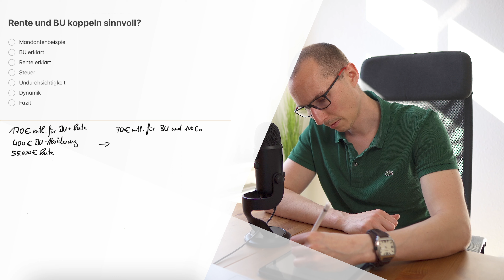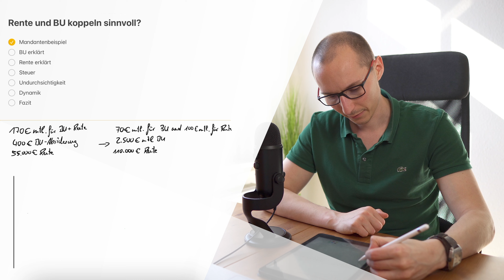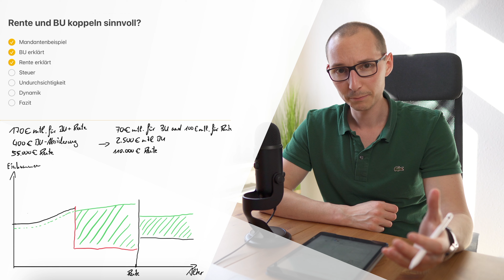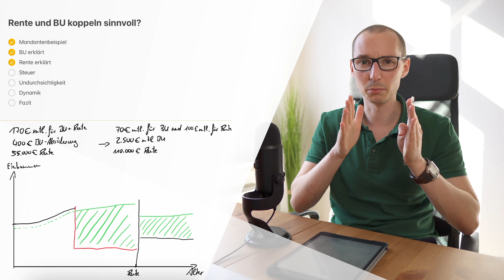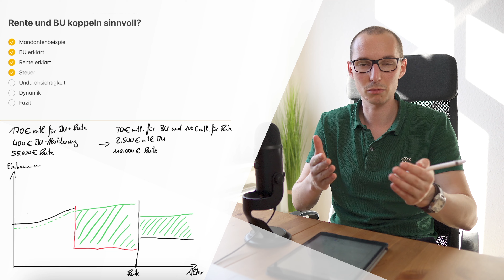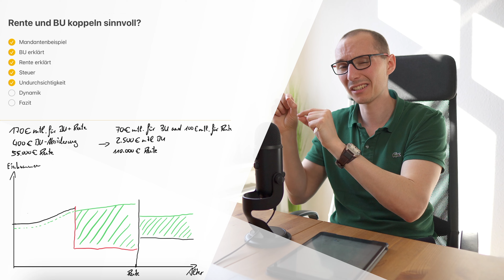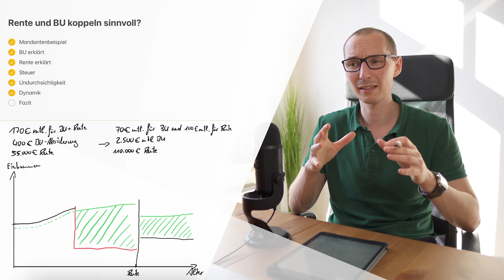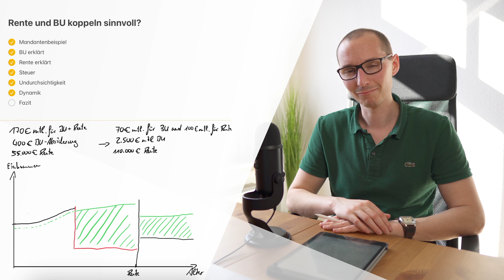Renten- und BU-Versicherung - gemeinsam oder getrennt abschließen?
Sind Kombiprodukte (Rente + BU) sinnvoller als eine einzelne Berufsunfähigsabsicherung + einzelne Rentenversicherung

0:00 Kombiprodukt vs. einzelne Absicherung durchgerechnet (Mandantenbeispiel)
3:03 Berufsunfähigkeitsversicherung - einfach erklärt (Vor- & Nachteile)
4:47 Rentenversicherung - einfach erklärt (Vor- & Nachteile)
6:00 Steuer - Vor- & Nachteile diskutiert (Vorsorgeaufwendungen)
8:57 Undurchsichtigkeit - Kosten erklärt (Transparenz)
10:55 Dynamik - einfach erklärt (Beispiel)
13:18 Fazit - Renten- & BU-Versicherung trennen (+Spezialfälle)

Wenn du dich einmal unverbindlich zum Thema Berufsunfähigkeitsversicherung oder Altersvorsorge informieren möchtest, dann buche dir gern einen kostenfreien Online-Termin mit mir:

Als unabhängiger Online Finanz- & Versicherungsmakler arbeite ich deutschlandweit mit meinen Kunden zusammen.

▬ Hinweise ▬▬▬▬▬▬▬▬▬▬▬▬▬▬▬▬▬▬▬▬▬▬▬▬▬

Risikohinweis:
Sie sind insbesondere keine Empfehlungen zum Abschluss bestimmter Versicherungsprodukte.

Es handelt sich nicht um eine Versicherungsberatung.
Insbesondere kann der Vortragende nicht einschätzen, inwiefern die im Video gemachten Empfehlungen Ihrem Gesundheitszustand, Ihren Vorerkrankungen und Ihrer familiären Situation entsprechen.

Wer auf Basis von Informationen aus diesem Video etwaige Versicherungsentscheidungen trifft, trifft diese ausschließlich auf eigene Verantwortung und eigene Gefahr. Das bedeutet, dass der Vortragende nicht für Schäden haftet, die Sie dadurch erleiden, dass Sie Versicherungsentscheidungen aufgrund von Informationen oder Kommentaren in diesem Video getroffen haben.